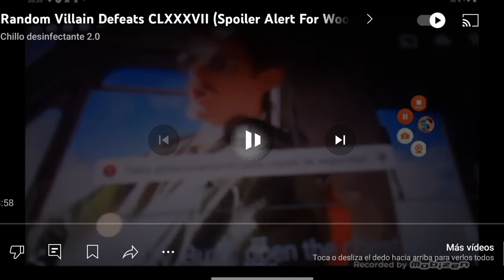Random Villain Defeats Part IX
Buzz Buzzard from Wood Woodpecker Goes to Camp

Ace from The Powerpuff Girls (1998) (Buttercrush)

Adrián's Leroy from Adrián: Story Mode (

McWinkle and Gluntz from Green Eggs and Ham (Anywhere)

The Shadow from Hello Neighbor

The Man from The Airport and The Thive from Marcos and Friends (mudando al loquendo city)

Shere Khan from The Jungle Book (1967)

Zombie Birds from ZOOMBIES (2016)

Morag the Miserable from The Loud House Movie

Freakshow from Danny Phantom (Control Freaks)

Gilbert from Talking Tom and Friends (Friendly Customer Service)